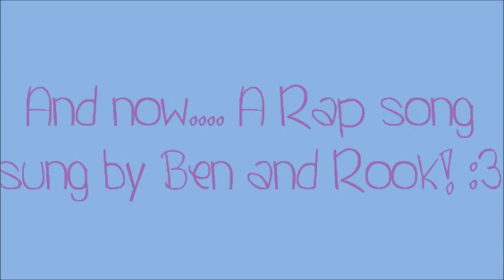Reasons Why I Think Ben/Rook is Canon....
Edit 3: I can't believe I actually have to say this. Okay if you don't ship them, please don't comment saying it's gross. I respect you don't ship it, and I'm glad to receive positive comments that you don't, but enjoyed the video anyhow. But if you're going as far as telling someone to 'go jump in a hole' or 'go die' for shipping this, I have no respect for you. People can ship what they want, let them. Don't play the victim card when people call you on it. Also, yes I know it's not canon. I realize this, but I still ship them.

Edit 2: Look at the bottom of the clip for what episode it is. It's either on the left side or the right side.

Edit: This was made BEFORE it was proven that Ben/Kai was canon. F-ing chill.

I should really regret doing this video but sadly I don't. X3 Yea I've been wanting to do this... I do realize it isn't canon but still... I might've missed some because I wasn't going for all the episodes...just the ones I had. XD Okay before you yell at me for this...come on! You have to admit they should be shipped! I mean Rook reads Ben's file a lot... (See the recent episode Something Zombozo This Way Comes) I mean really. It's kinda creepy... If I had that episode it would've been in there. XD It has been more subtle in the later seasons I have to admit... In OTTO Motives it's just Kevin telling Rook that he would never hear the end from I assume Ben if something happened to him so that's why that clip is in there. XD That Rap at the end was a Cartoon Network commercial. (That I haven't seen on TV just on YT) I threw it In there because come on who doesn't love a Ben and Rook rap? XD